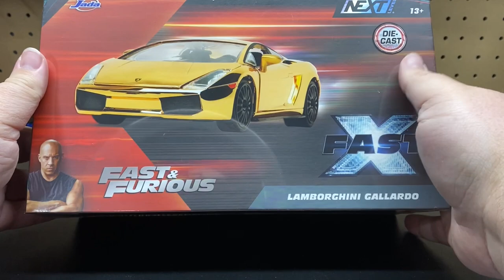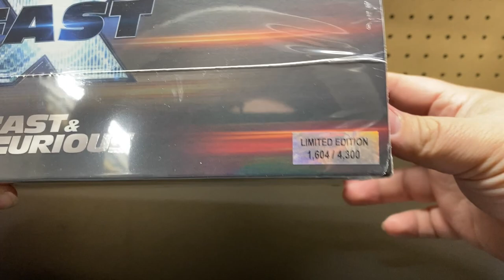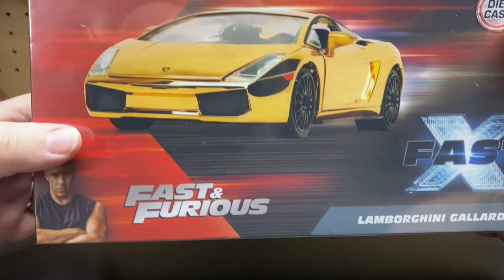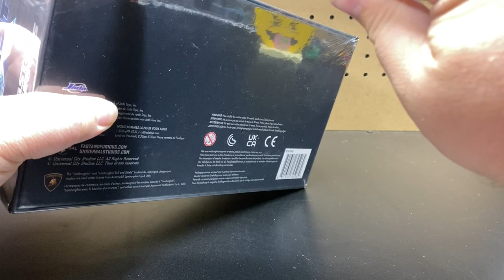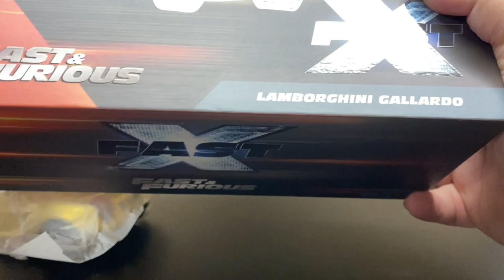Fast & Furious Lamborghini Gallardo By Jada Next Level | Gold Plated | Fast X | Limited Edition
Welcome Back to Spent2Much Diecast!!  What's Up Crew!!!

Thanks crew you all mean a lot to me and the channel!!